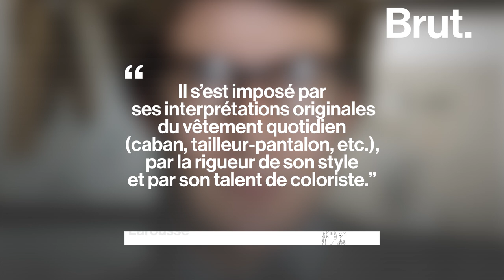Yves Saint Laurent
Il a révolutionné la mode en libérant le corps des femmes. Yves Saint Laurent est décédé le 1 juin 2008, c’était il y a 10 ans. Voici son histoire.